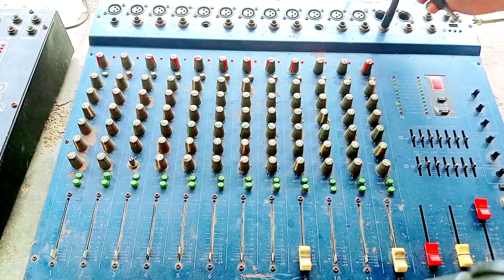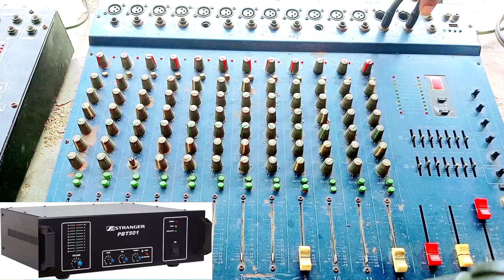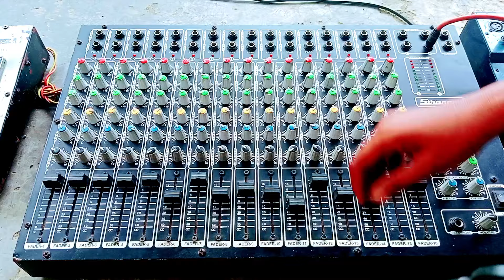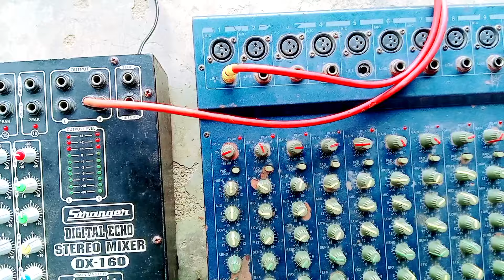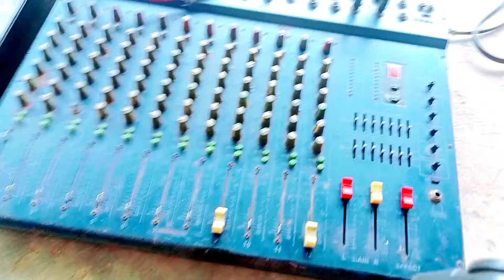छोटे Mixer से बड़ा Mixer connect कैसे करें | अब लगाओ Unlimited Mic Live Program में